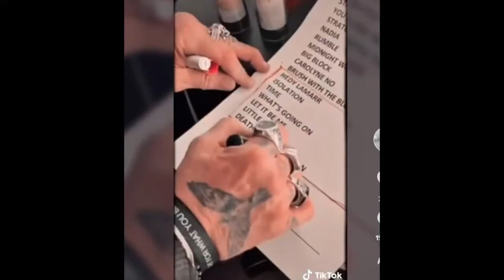Johnny Depp estrena TikTok y publica su primer video con un emotivo mensaje para sus fans